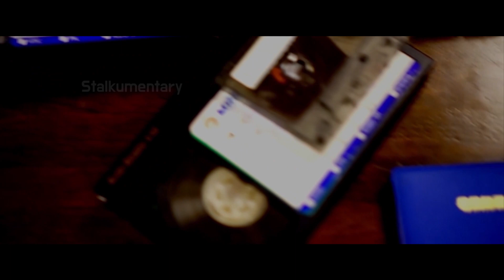Who Killed Kim Kwang-seok? (Trailer)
The 2nd film of the director Lee Sangho who has directed "Diving Bell"(2014).

Special mention prize at Bucheon Int'l fantastic  Film Fest. 2016
Invited at Jecheon Int'l Music & Film Fest. 2016

The film "Who Killed Kim Kwang-seok?" is the result of 20 year-long investigation of the most famous Korean TV journalist, Lee Sang-ho who has thrown the big issue of freedom of press at BIFF 2014 by screening his first film "Diving Bell".

Kim Kwang-seok was the most popular singer-song writer in Korea. In 1996, he suddenly left his fans by suicide.

Lee Sang-ho came to know the statement of the first wittness, his wife was totally fake. But unfortunately police just accepted it. Since then, Lee remained as the only one journalist who cast suspicious questions over his death for 20 yaers.

Through Lee's long and winding investigation, the truth of the death finally appears. The audience comes to realize how much the basic principles of police investigation was neglected and how
filthy is material greed.

The film "Diving Bell" was invited to BIFF and arose the social issue concerning the freedom of press.

"Diving Bell ; The Truth Shall Not Sink with Sewol" (Director’s cut / free release)